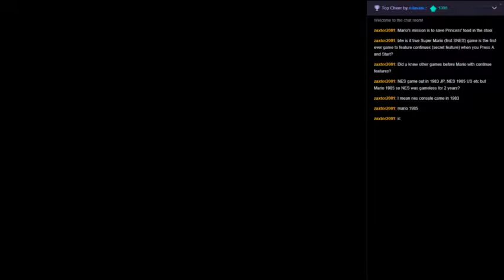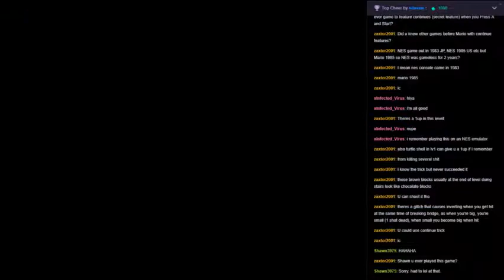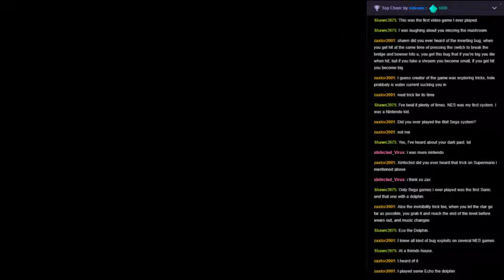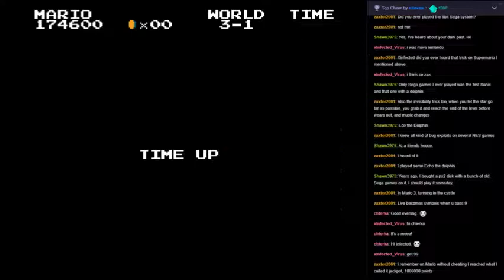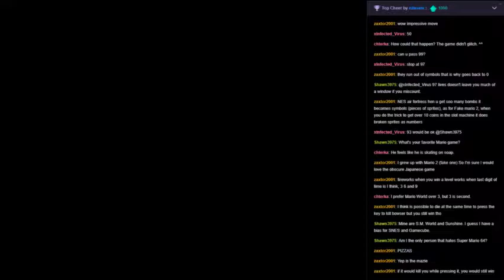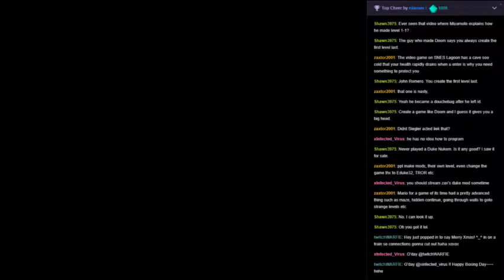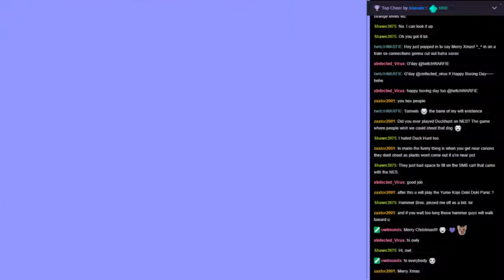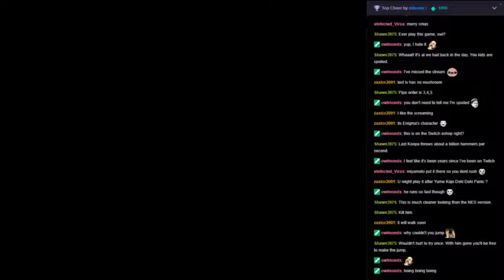EnigmaHood Live Streaming Super Mario Bros. 1